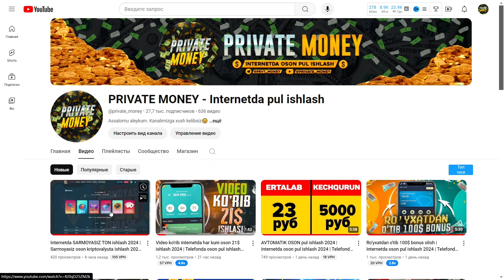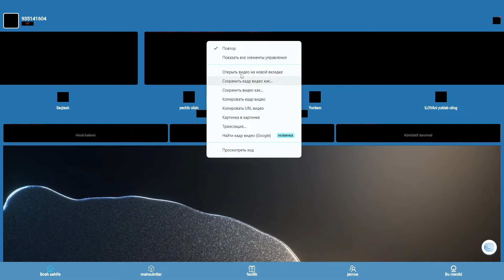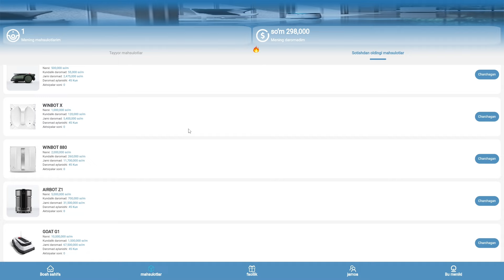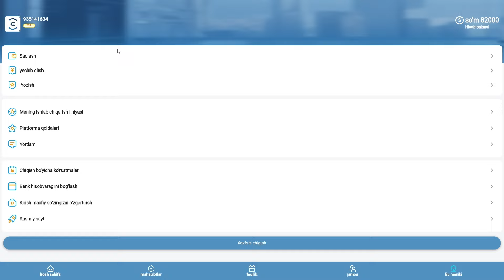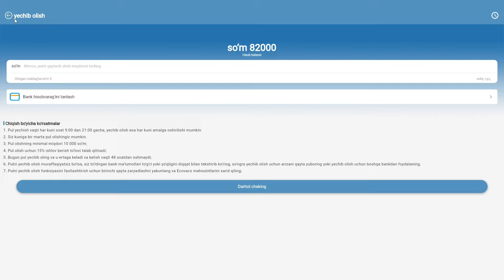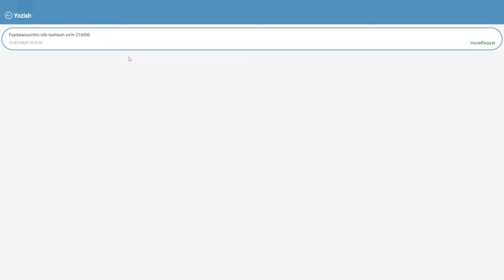O'zbecha saytdan Avtomatik 216.000 so'm ishlash yechib olish | Internetda oson pul ishlash | EcoVacs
Sayt manzili:
👉EcoVacs  --